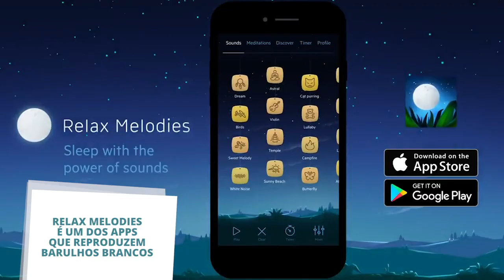10 DICAS PARA TE AJUDAR NOS TRÊS PRIMEIROS MESES DO BEBÊ | MACETES DE MÃE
Conheça meu livro: “Grávida e Prática - Um guia sem rodeios para a mãe de primeira viagem”!
Veja como comprar ou baixe gratuitamente com Kindle Unlimited

1) Faça um estoque
O melhor a fazer é ter um estoque de várias coisas importantes e úteis. Entre essas coisas, eu colocaria: itens de higiene da família e do bebê, comidas e alimentos que podem ser estocados ou congelados e medicamentos. Ah, e outra dica: tenha em mãos o telefone do serviço de tele-entrega de uma farmácia, supermercado e até restaurante, ou já deixe cadastrado uma conta sua nos sites desses estabelecimentos caso eles tenham comercio online.

2) Organize uma agenda do que deve ser feito
Uma forma prática de fazer isso é deixar anotado o cardápio que você quer que seja preparado e também deixar organizada as tarefas da casa, por dia. Isso evita que a rotina vire uma confusão ou que a pessoa fique perguntando tudo a toda hora para você.

3) Tenha um aparelho ou app que reproduza sons que os bebês gostam
Sons como barulho de torneira, lavadora de roupas, secador de cabelo, aspirador, chuva, mar, útero ou outros costumam ser ótimos para ajudar os bebês a dormirem.

4) Tenha um sling ou canguru
Sling e canguru ajudam muito quando o bebê está irritado ou brigando com o sono, e também é ótimo na hora de realizar alguma tarefa, pois deixa as mãos livres. Ah, e também é perfeito para passeios ao ar livre, pois não fica aquela luta de passar com o carrinho nas calças detonadas e também faz com que a criança durma enquanto você passeia (e dormir nunca é demais nessa fase).

5) Descubra o jeito que seu filho mais gosta de dormir
Conseguir descobrir como seu filho gosto da dormir e dorme mais fácil é uma mão na roda. E aqui, na minha opinião, vale de tudo: fazer dormir no colo, dormir no carrinho, dormir direto no berço, dormir no bouncer, dormir no sling… Depois dessa idade é que você pode começar a criar o hábito de sono que quer que o seu filho tenha. Aproveite e assista esse ótimo vídeo com 10 dicas incríveis para melhorar o sono do Recém nascido

6) No final da tarde, dê colo, muito, muito colo
Muitas crianças tem crises homéricas de choro no final da tarde. Por isso, a dica é fazer o bebê dormir no final do dia. Descobrir, como na dica acima, a forma que ele gosta de dormir e aí investir nela. A hora que as crianças costumam começar a ficar chatinhas e precisar de colo e descanso é por volta de 17h/18h, então, nessa hora capriche e dê muito colo ao seu pequeno.

7) Aceite todo tipo de ajuda
Ela é sempre bem vinda quando vem de pessoas agradáveis e que não querem interferir na forma que você cria seus filhos, mas apenas ajudar mesmo. Assim, se sua sogra quer segurar o bebê para você fazer uma refeição com calma, sua amiga ficar com ele para você tomar um banho demorado ou seu marido se oferecer para cuidar dele para você dormir um pouco, aceite. Isso e importante para você.

8) Tenha um bouncer (ou use o bebê conforto como um)
Bouncer são aquelas cadeirinhas confortáveis que parecem uma poltroninha e que tocam música, tremem, etc… para você poder colocar o bebê de vez em quando para correr e fazer uma coisa ou outra (afinal, ficar todo o tempo com ele no colo é impossível pois, se não, o resto da casa não anda). E caso você não tenha esse bouncer, uma ótima alternativa é o bebê conforto ou o carrinho, que você pode também levar onde estiver.

9) Use a técnica do ninho
A técnica do ninho consiste em colocar duas toalhas de banho dentro do berço, enrolados em formato oval, como um ninho mesmo, e cobri-las com uma mantinha. Depois, é só colocar o bebê para dormir dentro. Ele se sente mais seguro e irá dormir mais fácil. Confira aqui um vídeo com o passo a passo para essa técnica

10) Aprenda a cuidar das cólicas
Um bom conselho é você ler e se informar sobre técnicas que ajudam a amenizar as cólicas para depois ver quais funcionam com o seu bebê. Aqui alguns outros vídeos que poderão ajuda-la a lidar com as cólicas e

Para receber aviso de vídeos novos, ative o alerta de notificações (clicando no sininho). Confira outros vídeos que você irá curtir: